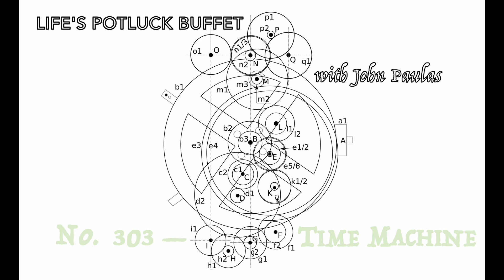The discovery of this time machine changed history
John talks about an actual analog computer that was made 2200 years ago.